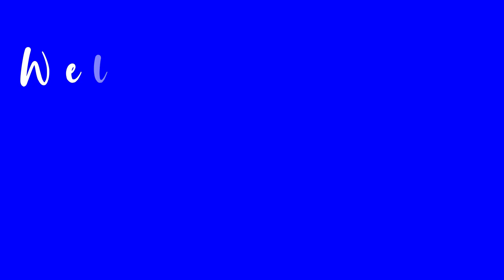সেন্টমার্টিনে একমাত্র মুড়িওয়ালা আর গোলা বিক্রেতা । Food Tour at Saint Martin's Island | by cutetummy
কিছু কিছু খাবার আমাদের ঢাকা শহরে অতিসাধারণ হলে-ও সেন্টমার্টিন দ্বীপে সেগুলো খুঁজে পাওয়া কষ্টসাধ্য। বিভিন্ন রকমের মাছের ভাজি অথবা বারবিকিউ যেমন দুপুরের খাবার এবং রাতের পাতে আবশ্যক, আবার তেষ্টা মেটাতে সমুদ্র পাড়ে বড় বড় ডাবের পানি-ও বাদ দেওয়া উচিত নয়। কিন্তু তারপরেও সমুদ্র পাড়ে কলকল শব্দ আর নৈসর্গিক সৌন্দর্যের মাঝে কিছু সাধারণ খাবার-ও অন্যরকম লাগে।

আমি এই সমুদ্রে একমাত্র মুড়িওয়ালা আর গোলা বিক্রেতাকে চোখের সামনে যখন দেখতে পাই, তারপরে আর কোনটা খাওয়া উচিত, কোনটা খেলে অন্যরা নাক সিটকাবে তা আর চিন্তা করিনি। নিজের মনের ইচ্ছাকে প্রাধান্য দিয়েছি। বাকিটা ভিডিও -তে দেখতে পাবেন।